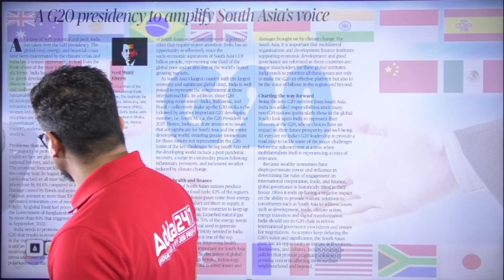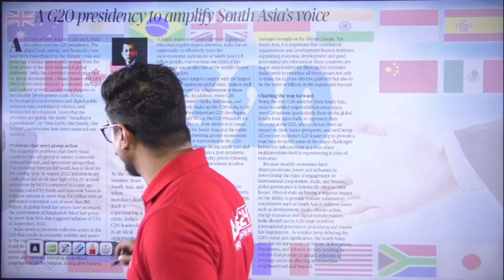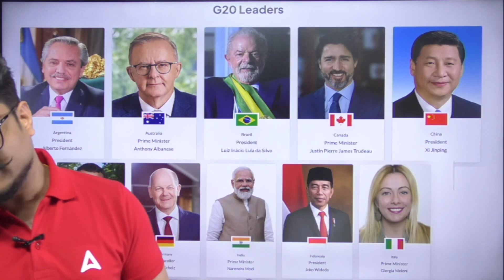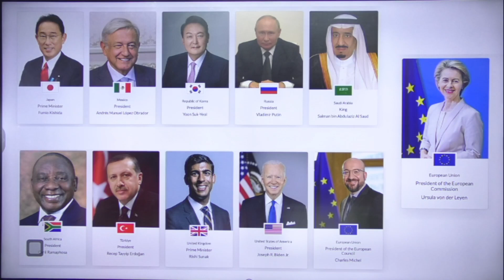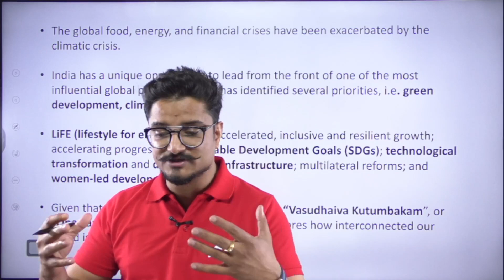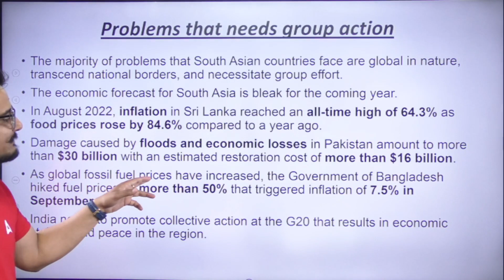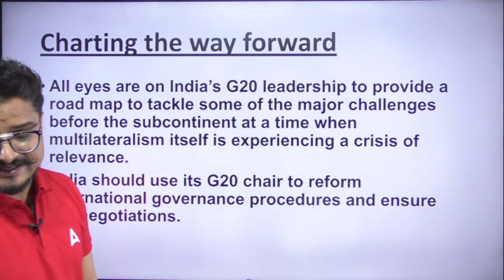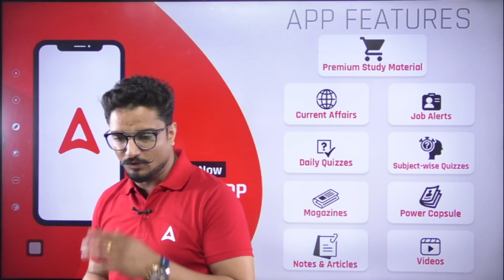India's G20 Presidency | G20 Summit 2023 To Be Held In India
✅𝐅𝐨𝐫 𝐀𝐝𝐦𝐢𝐬𝐬𝐢𝐨𝐧 𝐪𝐮𝐞𝐫𝐢𝐞𝐬 𝐜𝐨𝐧𝐭𝐚𝐜𝐭 𝐮𝐬 𝐚𝐭 - 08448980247. ✅𝐅𝐨𝐫 𝐀𝐝𝐦𝐢𝐬𝐬𝐢𝐨𝐧 𝐪𝐮𝐞𝐫𝐢𝐞𝐬 𝐜𝐨𝐧𝐭𝐚𝐜𝐭 𝐮𝐬 𝐚𝐭 - 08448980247. ✅For Admission Query (Contact No.) - 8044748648 In this video , vijendra sir will explain you about the INDIA'S G20 PRESIDENCY And Also it is confirmed that G20 SUMMIT Will Be Held In India.

👉𝐋𝐢𝐧𝐤 𝐭𝐨 𝐄𝐧𝐫𝐨𝐥𝐥 𝐢𝐧 Legal Reasoning Toppers Batch for CLAT/AILET & Other Law Entrance Exams

About CLAT Exam : -

The Common Law Admission Test is a centralized national level entrance test for admissions to twenty two National Law Universities in India. Most private and self-financed law schools in India also use these scores for law admissions.

This video covers :
g20 presidency of india
g20 presidency 2023
g20 presidency of india in hindi
g20 presidency kya hai
g20 presidency of india upsc
g20 presidency handover
g20 presidency of india study iq
india g20 presidency 2023
g20 summit 2023 india news
g20 summit 2023 india me kaha hoga
g20 summit 2023 host
g20 summit 2023 held in india
g20 summit 2023 first time in india
g20 summit presidency